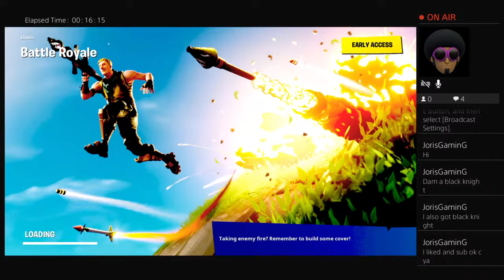5 year old fortnite pro with Black Knight skin